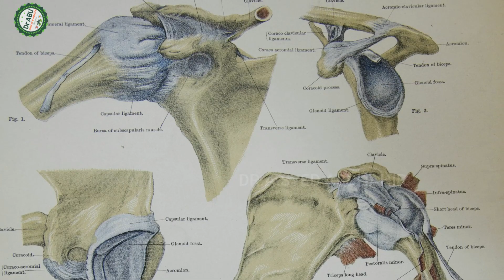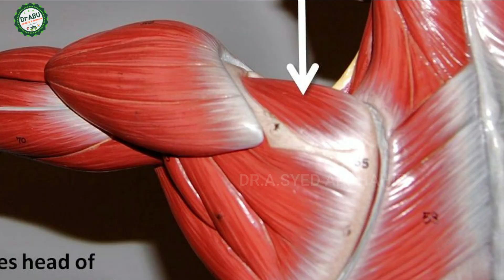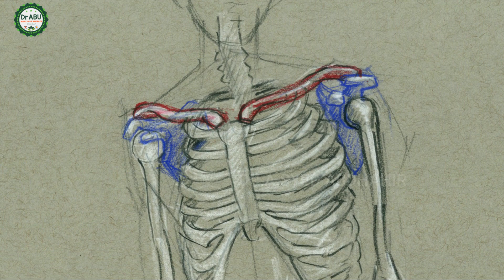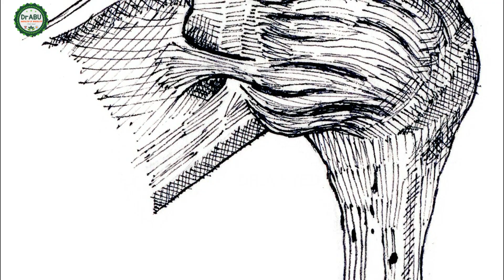தோள்பட்டை வலி காரணமும் தீர்வும் | SHOULDER PAIN REASONS & PHYSIOTHERAPY | DR.SYED ABDHAHIR, MS ORTHO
Shoulder is several joints that combines with tendons and muscles to favour a wide range of motion.

Anatomy
shoulder is made up of three bones: upper arm bone (humerus), shoulder blade (scapula), and collarbone (clavicle).
The head of upper arm bone fits into a rounded socket in shoulder blade. This socket is called glenoid. A combination of muscles & tendons keeps the arm bone centered in the shoulder socket. These muscles are called the rotator cuff.
Cause
Most shoulder problems fall into four categories:
• Tendon inflammation or tendon tear (bursitis or tendinitis)
• Instability
• Arthritis
• Fracture (trauma)
Other less common causes are tumors, infection, and nerve problems.
Bursitis
Bursae are fluid-filled sacs that were located in joints. They act as a cushion between bones and the soft tissues, and reduce friction between gliding muscles and bone.
excessive use of the shoulder cause inflammation and swelling of bursa between rotator cuff and part of shoulder blade known as acromion. The result is a condition called subacromial bursitis.
Bursitis occurs in association with rotator cuff tendinitis. The many tissues in shoulder can become inflamed and painful. daily activities, combing hair or getting dressed, may difficult.
Tendinitis
A tendon is a cord connects muscle to bone. tendinitis is a result of inflammation in tendon.
tendinitis is one of two types:
• Acute. Excessive ball throwing or overhead activities during work can lead to acute tendinitis.
• Chronic. Degenerative like arthritis or repetitive wear and tear due to age, lead to chronic tendinitis.
most commonly affected tendons in shoulder are four rotator cuff tendons and one of the biceps tendons. rotator cuff is made up of four small muscles and tendons that cover the head of upper arm bone and keep it in the shoulder. rotator cuff helps provide shoulder stability.
Tendon Tears
Splitting & tearing of tendons may result from injury or degenerative changes in tendons due to advancing age, long term overuse and wear & tear, or sudden injury. These tears be partial or completely separate tendon from attachment to bone. In most of complete tears, tendon is pulled away from its attachment to bone. Rotator cuff and biceps tendon injuries are the most common of these injuries.
Impingement
Shoulder impingement occurs when top of the shoulder (acromion) puts pressure on underlying soft tissues when arm is lifted away from body. As the arm is lifted, acromion rubs, or "impinges" on, rotator cuff tendons and bursa. This can cause bursitis and tendinitis, causing pain & limiting movement.
Instability
Shoulder instability occurs when head of the upper arm bone is forced out of shoulder socket. This can happen as a result of a injury or from overuse.
Shoulder dislocations be partial, with the ball of the arm coming partially out of socket. This is called a subluxation. complete dislocation means ball comes all way out of socket.
Once ligaments, tendons, & muscles around shoulder become loose or torn, dislocations can occur often. Recurring dislocations, which be partial or complete, cause pain & unsteadiness when raise arm or move it away from body.
Arthritis
Shoulder pain can result from arthritis. There are types of arthritis. The common type of arthritis in shoulder is osteoarthritis. Symptoms as swelling, pain, and stiffness.
Osteoarthritis, may related to sports or injuries or chronic wear & tear.
Tests
• X-rays.
• Magnetic resonance imaging (MRI) and ultrasound.
• Computed tomography (CT) scan.
• Electrical studies. EMG (electromyogram), for nerve function.
• Arthrogram.  combined with an MRI.
• Arthroscopy.
Treatment
Activity Changes
Treatment involves rest, altering activities, and physio therapy to help shoulder strength & flexibility. solutions as avoiding overexertion & overdoing activities
Medications
Surgery
Physiotherapy includes stretches like finger walk on wall, shoulder circles and Deltoid strengthening exercises including front and lateral raise, shoulder press. Without and with progressive overload using weights.